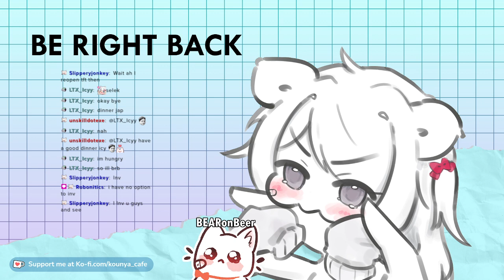【09/12/2023】🐱🌿 Magic Chess + TFT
Mobile legends Magic Chess + Teamfight Tactics